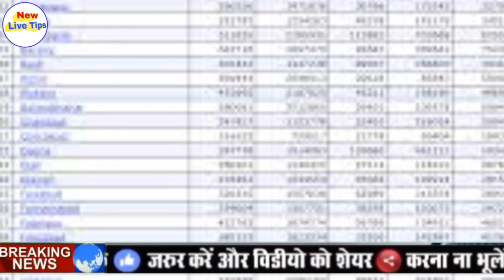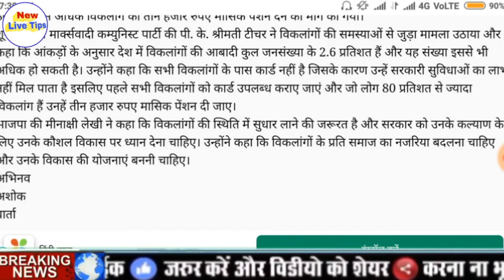1 जनवरी 2022 से सभी विकलांगों को मिलेगी ₹3000 पेंशन हर महीने PM Modi New Yojana 2020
दोस्तों इस वीडियो में आज मैंने आपको बताया है कि सभी विकलांगों को मिलेगी ₹3000 पेंशन मोदी सरकार ने अभी-अभी एक बड़ा फैसला लिया है कि सभी दिव्या को को ₹3000 पेंशन दी जाएगी हर महीने की कैसे मिलेगी किस योजना के तहत मिलेगी कैसे आपको आवेदन करना है कैसे फॉर्म मन है इस वीडियो में आपको बताया है तो इस योजना का लाभ देने के लिए आप सबसे पहले आपके पास विकलांग प्रमाण पत्र होना चाहिए तभी आप इसका लाभ ले सकती हो यह योजना सभी राज्यों में सभी क्षेत्रों में आप कहां के रहने वाले हो उस क्षेत्र से आप इस योजना का लाभ उठा सकते हो

दोस्तों इस वीडियो को ज्यादा से ज्यादा शेयर करो फेसबुक व्हाट्सएप पर ताकि सभी लोग सभी विकलांगता की है वीडियो जा सके वह भी इसका लाभ ले सके थैंक यू सो मच अपने कीमती समय देने के लिए